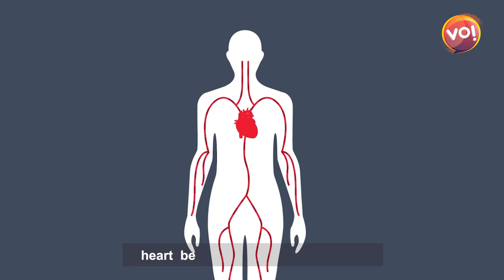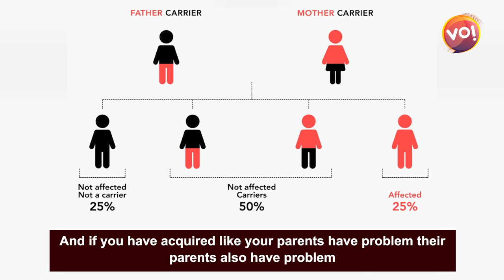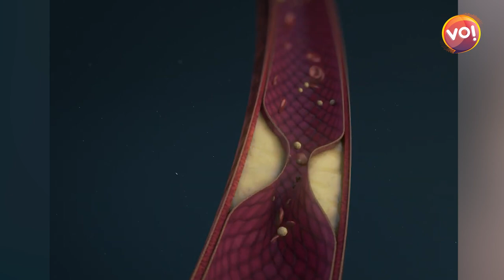In Conversation with eminent cardiologist Padmashri Dr Tejas Patel of Apex Heart Institute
Health VIbes: Why are more young people having heart attacks and How to look after your heart.

Anchor: Sakshee Singh
Camera Person: YashvantSinh Rajput
Video Editor: YashvantSinh Rajput
Graphics: Dhruv Parekh